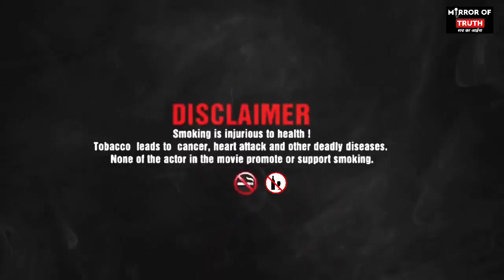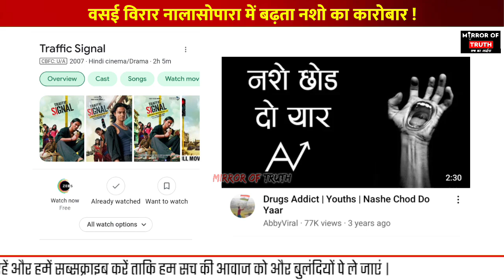Vasai Virar News : वसई विरार नालासोपारा की युवा पीढ़ी जरूर जानें | Mirror Of Truth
1) Vasai Virar Nalasopara
2) Mumbai Vasai News
3) Nalasopara East News
4) Vasai Hindi News
5) Nalasopara Pragati Nagar
6) Nalasopara Hindi News
7) Mumbai Latest News